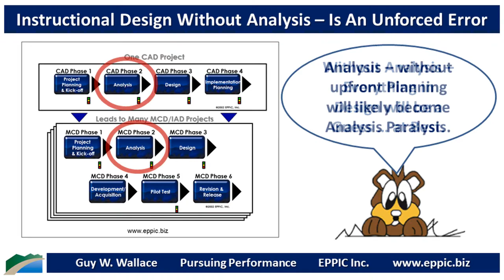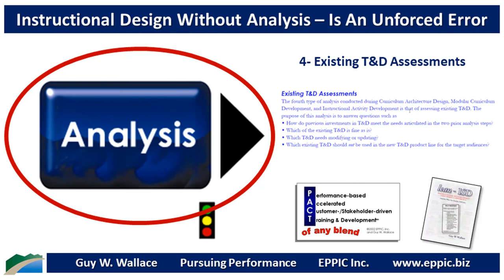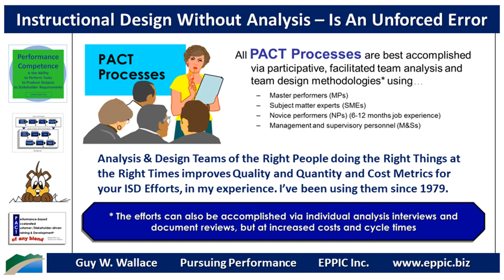Instructional Design Without Analysis – Is An Unforced Error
Instructional Design/ Instructional Systems Design without Analysis is mostly Guesswork. Analysis – without upfront Planning will likely become Analysis Paralysis.

Types of Analysis in the PACT Processes: 1- Target Audience Analysis; 2- Performance Analysis; 3- Enabling K/S Analysis; 4- Existing T&D Assessments.